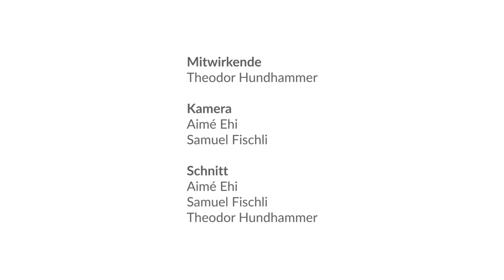Der untere Mensch will vorwärts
In diesem Video lernst du, die Energie des unteren Menschen mit Hilfe deiner Arme anzusprechen und zu lenken. Sobald du das beherrschst, kannst du es auch ohne deine Arme.

Bei Ungeübten sind die zu beobachtenden Effekte stärker, wenn sie Übungen, die sich auf den un-teren Menschen beziehen, z.B. das Sich-ziehen-oder-schieben-Lassen, mit den Händen im unteren Bereich machen. Der untere Mensch versteht dann besser, dass er gemeint ist. Und er muss ja schliesslich die Übung machen. Im Prinzip funktioniert die Übung aber in jeder Zone.